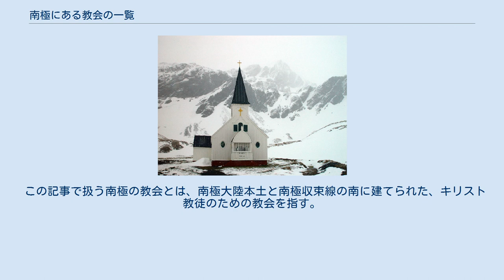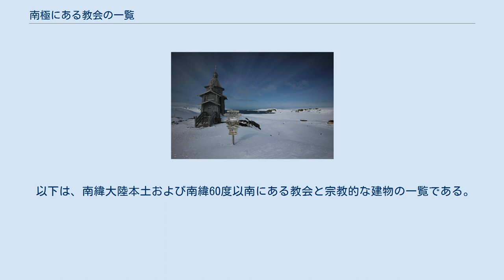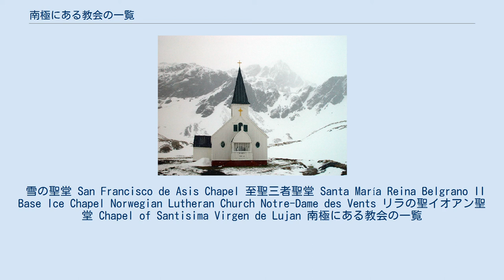南極にある教会の一覧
キングジョージ島にある至聖三者聖堂 南極の地図 南極にも教会(Antarctic churches)はいくつかある。
 この記事で扱う南極の教会とは、南極大陸本土と南極収束線の南に建てられた、キリスト教徒のための教会を指す。
南極条約第6条では、南極とは南緯60度線以南の陸地と棚氷である、と政治的に定義されている。
そして自然界において最も近い境界は南極収束線にあたる。
 南極大陸本土には教会が8つあり、そして南極収束線の南にはさらに二つある。
地球上で最も南にある宗教関連の建物は、en:Bertrab NunatakのBelgrano II基地にある、氷を削って作られたカトリックの教会、Chapel of Our Lady of the Snowsである。
キリスト教の為だけに使える自立構造物はとても少ない。
だが、大部分の南極観測基地には小ぶりなミーティングルームがあって、キリスト教徒も世界の他の宗教徒もそこを、宗教的祭祀のために使える。
雪の聖堂ではモルモン教、バハイ教、仏教などの、他の信仰グループも礼拝を催すことができる。
これらの宗教的建築物は南極に居る全ての人間（夏は約4400人から冬は約1100人まで変化する）のためにある。
これらの人々は、およそ40ある通年基地と、夏季限定の基地、キャンプ、避難所に広く分散して居る。
 以下は、南緯大陸本土および南緯60度以南にある教会と宗教的な建物の一覧である。
 以下は、南緯60度以北かつ南極収束線以南にある宗教的な建物の一覧である。
 雪の聖堂 San Francisco de Asis Chapel 至聖三者聖堂 Santa María Reina Belgrano II Base Ice Chapel Norwegian Lutheran Church Notre-Dame des Vents リラの聖イオアン聖堂 Chapel of Santisima Virgen de Lujan 南極にある教会の一覧